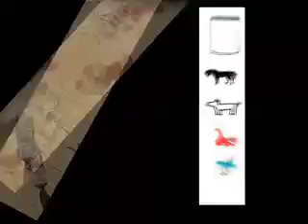Project "Droste"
Animation for Project "Droste"
RMIT University Melbourne 2008
from Michael Mayer